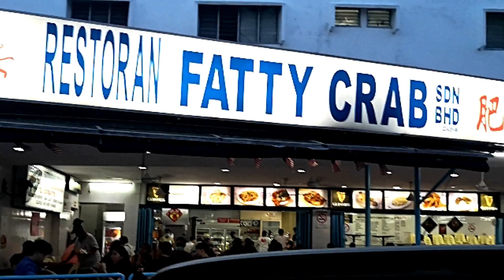Chili Crabs Attack..!!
Eat Chilli Crabs Like A Pro! Eating Chilli Crabs takes a lot of patience & skill.. Luckily, my wife Maryati can show us how to use our fingers, hammer & thongs to enjoy this local delicacy dished up by the popular Fatty Crab Restaurant in Taman Megah..